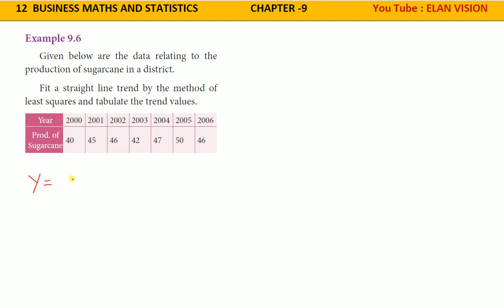12 BM EXAMPLE 9.6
12 BUSINESS MATHS EXAMPLE 9.6